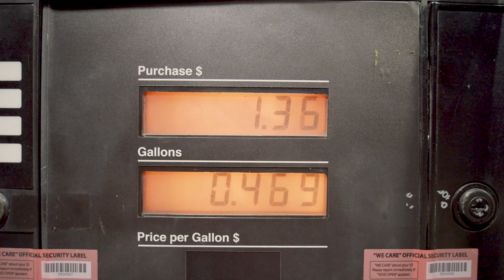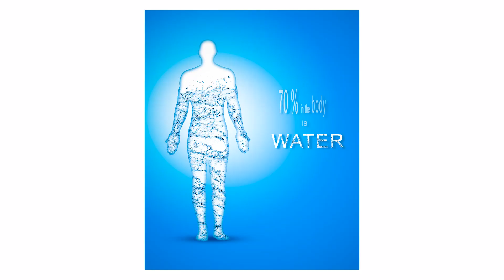ESCLEROSE MÚLTIPLA: EU VOU PARA CADEIRA DE RODAS?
Uma das primeiras coisas que você pensou quando recebeu o DIAGNÓSTICO DA ESCLEROSE MÚLTIPLA foi:

“Eu vou para CADEIRA DE RODAS!!”

Eu tenho que te contar que muitas vezes esse pensamento não está certo, e tem alguns fatores que podem te levar ou não para cadeira de rodas. No vídeo de hoje eu compartilho 5 com você!

👩‍⚕️ Se você procura ajuda de profissionais especializados em FISIOTERAPIA NEUROFUNCIONAL especializados em ESCLEROSE MÚLTIPLA, que entendem o que você está passando e sabem como te ajudar a BALANCE FISIOTERAPIA está aqui para te ajudar!